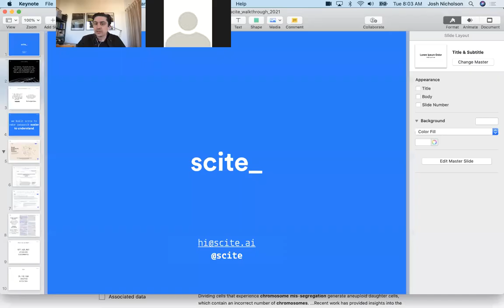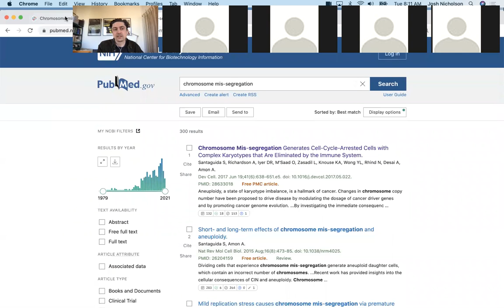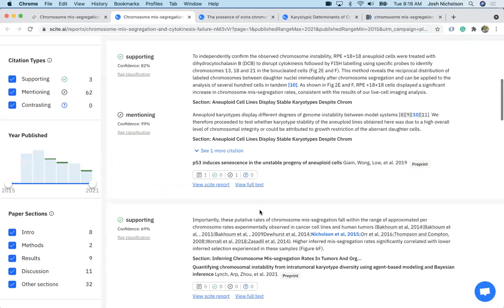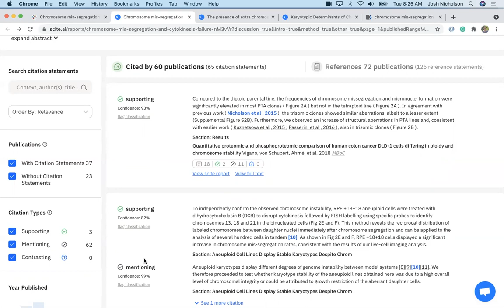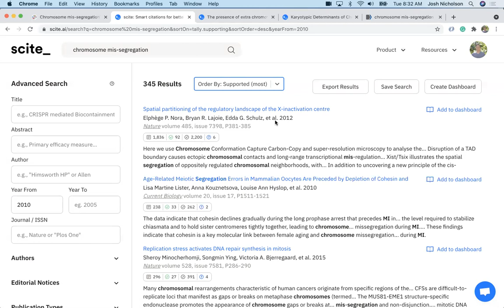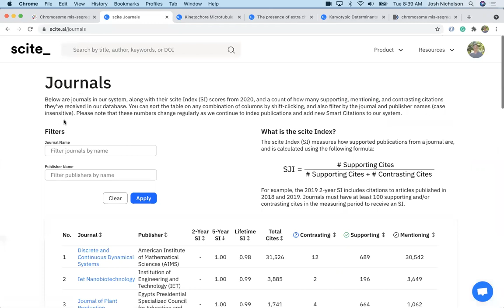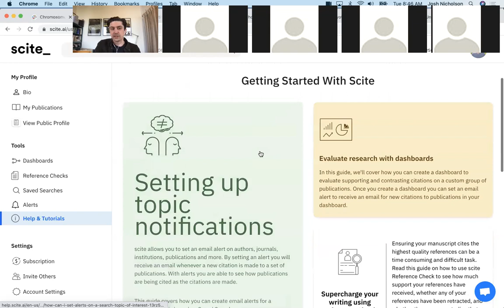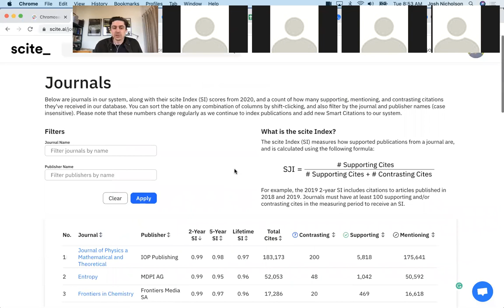scite Webinar (June 15, 2021)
Webinar and tutorial discussing how scite can help researchers do better work. Topics covered:

-Why scite was created
-How scite reports help researchers understand studies better
-How to look at a group of papers
-How to set up email alerts
-How to top researchers using Advanced Search.